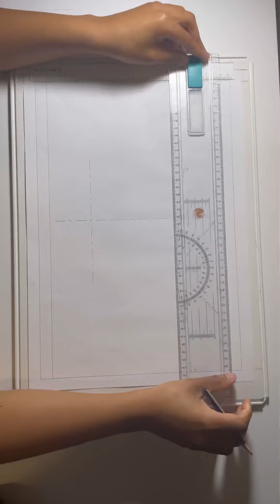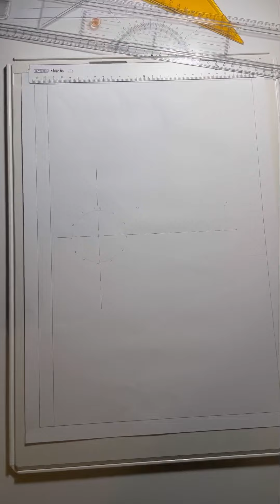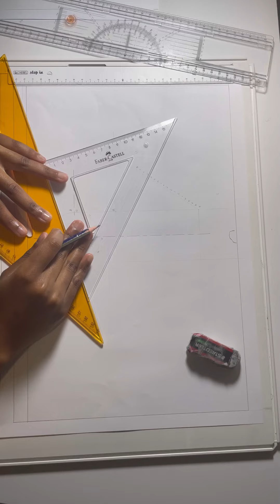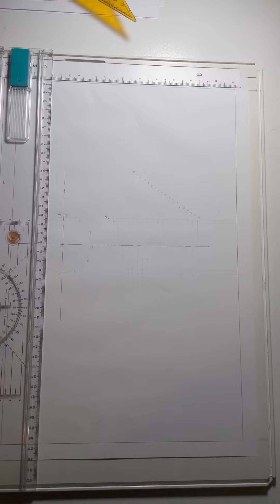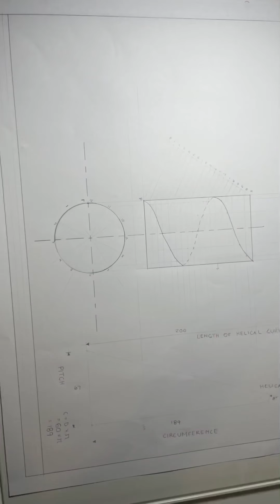JTT240 Cylindrical Helix